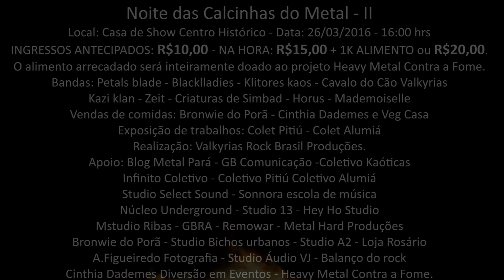Chamada Noite Das Calcinhas Do Metal Fest II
Noite das Calcinhas do Metal - II
Local: Casa de Show Centro Histórico
Data: 26/03/2016
Hora: a partir das 16:00 hrs
INGRESSOS:
ANTECIPADO: R$10,00
NA HORA: R$15,00 + 1 kl de alimento não-pericivel OU R$20,00.

O alimento arrecadado será inteiramente doado ao projeto Heavy Metal Contra a Fome.

Bandas:
Petals blade - Blacklladies - Klitores kaos - Cavalo do Cão - Valkyrias - Kazi klan - Zeit - Criaturas de Simbad - Horus - Mademoiselle

Vendas de comidas:
Bronwie do Porã
Cinthia Dademes - Diversão em eventos
Veg Casa

Exposição de trabalhos:
Coletivo Pitiú
Coletivo Alumiá

Realização: Valkyrias Rock Brasil Produções.

Apoio: Blog Metal Pará - Coletivo Kaóticas - Infinito Coletivo - Coletivo Pitiú - Coletivo Alumiá - Studio Select Sound - Sonnora escola de música - ARP - Núcleo Underground - Studio 13 - Hey ho Studio - Mstudio Ribas - GBRA - Remowar - Metal hard produções - Bronwie do Porã - Studio Bichos urbanos - Studio A2 - Loja Rosário - AFigueiredo Fotografia - Studio Áudio VJ - Balanço do rock - Cinthia Dademes Diversão em Eventos - Heavy Metal Contra a Fome.